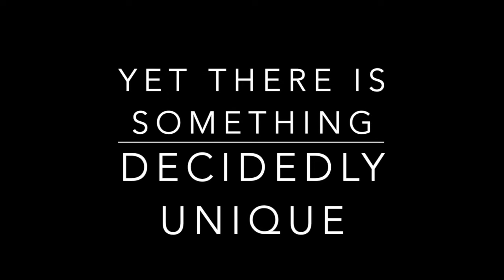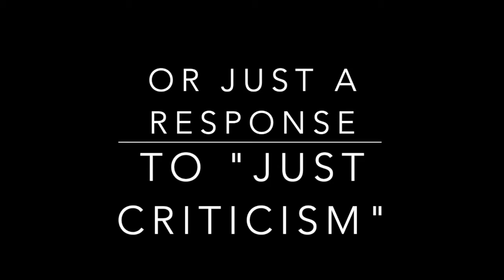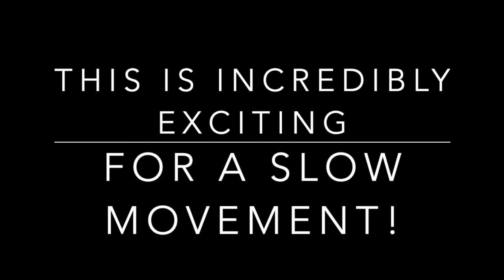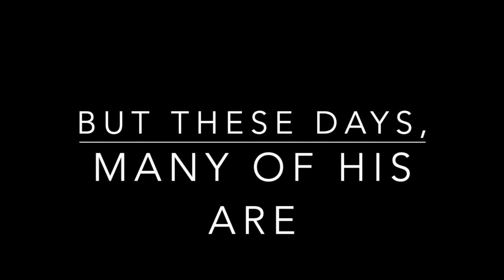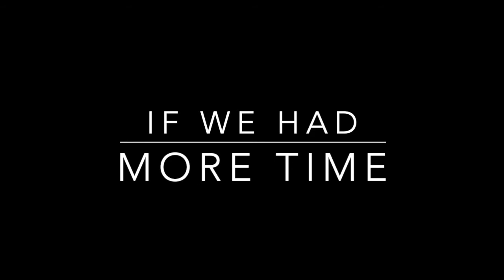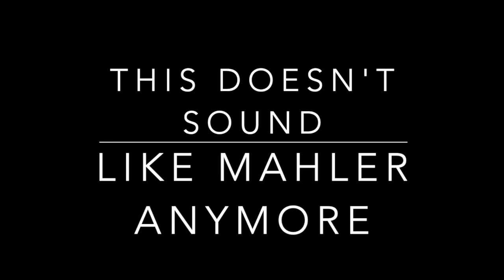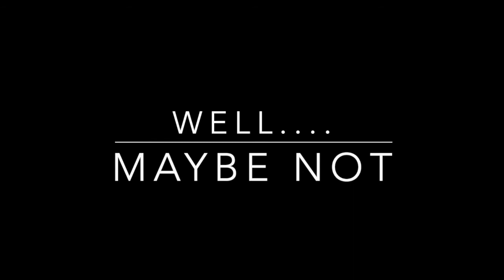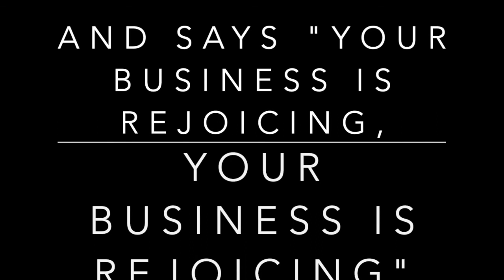No 12 Shostakovich